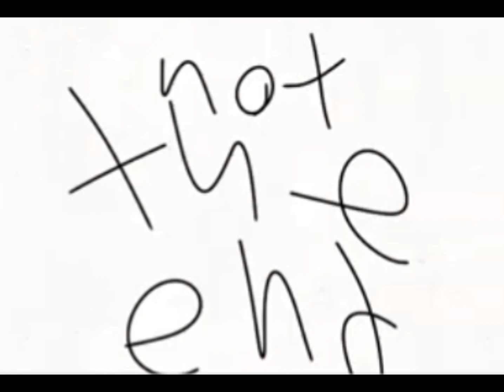All Secrets in AALA the cloning incident